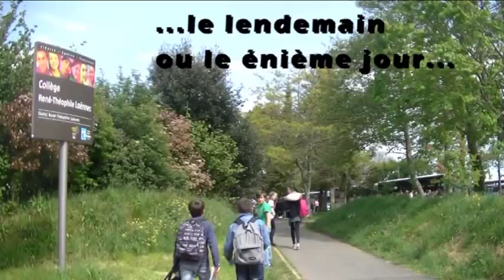Copie de Bouboule et Quatzieux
Court métrage de 8 minutes réalisé avec les élèves du club vidéo du collège Laennec animé par Julie de Brabander, Conseillère Principale d’Éducation, et de l'atelier théâtre animé par Valérie Toulemont, documentaliste. Ce film est une interprétation de la pièce de théâtre de Philippe Gauthier: "Jordan, dit Bouboule, et Arthur, dit Quatzieux, n’ont aucune raison d’être amis. L’un est en échec scolaire et ne songe qu’à manger ; l’autre est premier de la classe et soigne à l’excès son vocabulaire. Pourtant, ils ont un point commun qui les rend inséparables. Tous les deux ont le même tortionnaire. L’affronter, ils n’y songent pas. Alors ils l’évitent en se cachant dans un container.'"